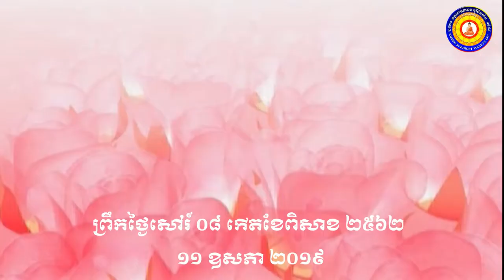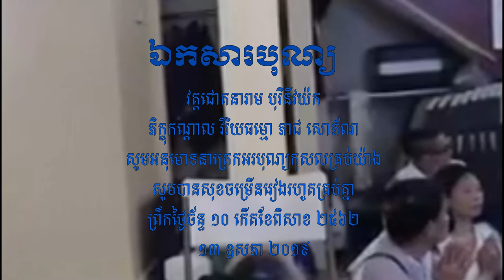ព្រះធម៌ទេសនា បុណ្យសង្ឃទានឧបាសិកា ស ឈឿន ០៨ កើតខែពិសាខ ២៥៦២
👏👏👏បុណ្យសង្ឃទានឧបាសិកា ស ឈឿន វត្តសាមគ្គីធម្មិការាម ០៨ កើតខែពិសាខ ២៥៦២ ១១ ឧសភា ២០១៩ សូមអនុមោទនាត្រេកអរបុណ្យកុសលគ្រប់យ៉ាង សូមបានសុខចម្រើនរៀងរហូត👏👏